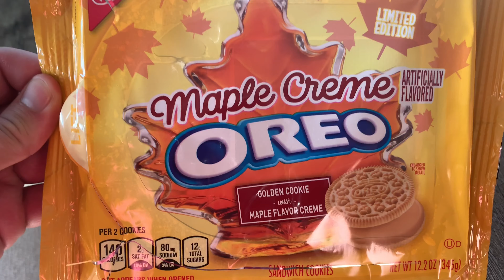Maple Creme New Oreo Cookies Review | The Showkids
Maple Creme New Oreo Cookies Review and reaction

Rakuten - $40 back now!! Use this link and sign up for Rakuten

Check Out The Review Crew On IG @TheReviewCrew